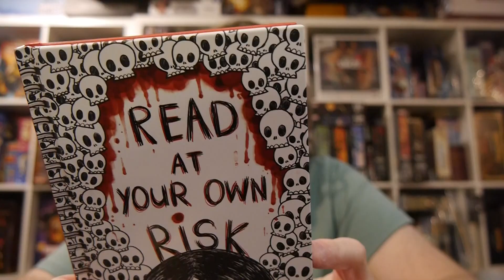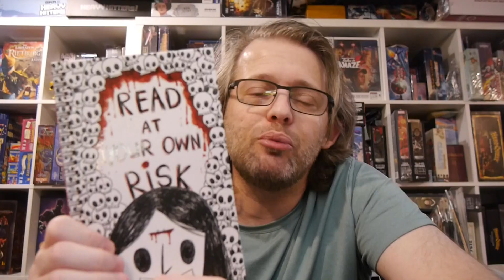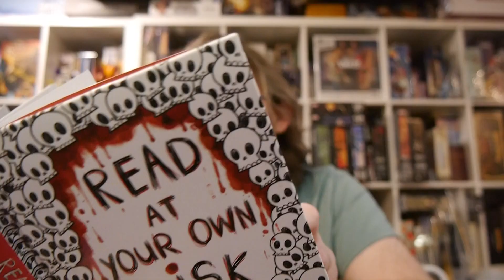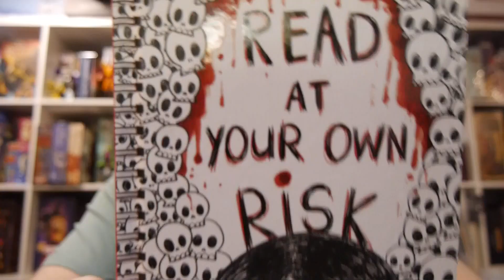Read at Your Own Risk is some solid horror with a fantastic design. Very unique and a lot of fun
Hannah and her friends were just having a bit of fun when they decided to play a game to communicate with spirits of the dead. Little did they know something would answer their call and crawl its way into the pages of Hannah's journal. What started out as a game has turned into something much more evil. With dire, horrifying consequences.
Is there any way to escape the curse?

Story: Remy Lai
Art: Remy Lai

Henry Holt & Company provided Graphic Policy with a FREE copy for review